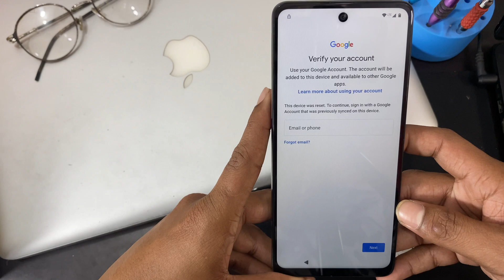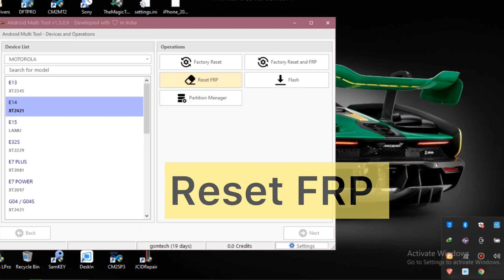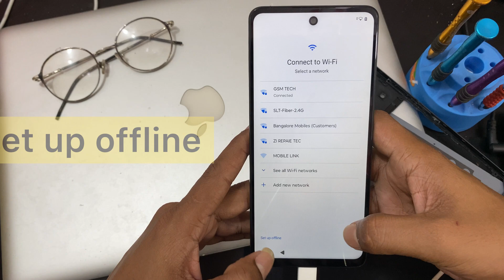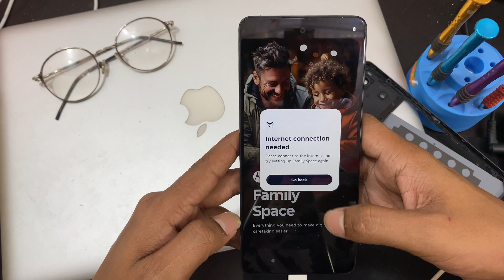MOTO E14 ( XT2421-13 ) GOOGLE ACCOUNT BYPASS 2025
Hi everyone
Today I'm going to show you. how to remove moto e14 google account. don't skip the video please watch. this tool is not for free so if you want this tool ask me I will help for you. if you like this video can you please subscribe my channel.